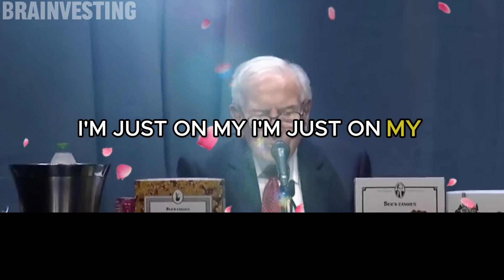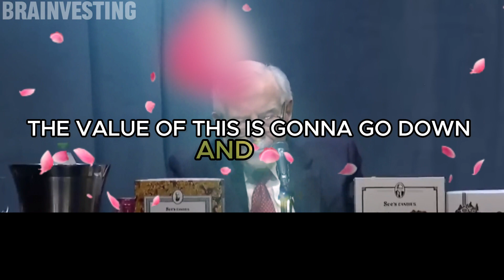START Investing Today For Your Life! | Warren Buffett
Warren Buffett explains volatility, inflation and stock investment strategies. Warren Buffett and Charlie Munger are two stock investors with billions of dollars in wealth. They offer a lot of advice to beginner investors on financial success, financial independence and personal finance. They provide valuable information on many topics such as stocks, dividends, gold, precious metals and cryptocurrencies.

00:00 2023 Inflation
06:18 Stock Market Volatility
09:59 Business Risk And Volatility
15:46 Inflation Effect To Prices
23:05 Stock Market Options